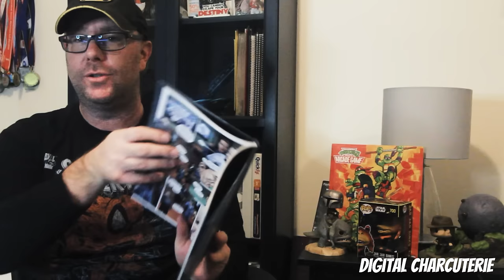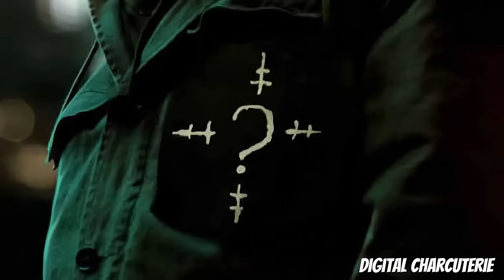PENGUIN Episode 8 SETS UP THE BATMAN 2, Mayor Oz, Catwoman and more!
In this video, we dive deep into the thrilling 8th and final episode of The Penguin on HBO! With twists, betrayals, and power plays, this finale delivers everything fans could hope for. We explore how Oswald Cobblepot’s journey sets the stage for The Batman 2, teasing Catwoman’s return and the rise of Gotham’s new political powerhouse, Mayor Oz. Will Gotham’s criminal underworld ever be the same? Plus, what does this mean for Bruce Wayne and Selina Kyle? Stick around as we break down every detail, theory, and Easter egg that connects The Penguin to the broader DCU.